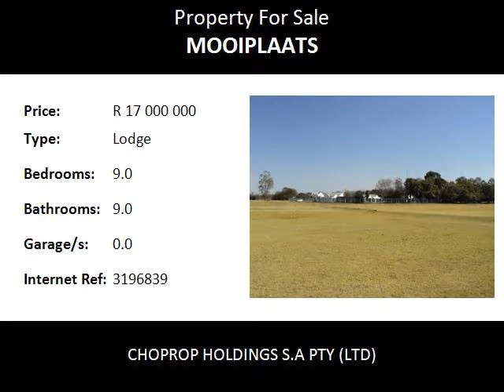9.0 Bedroom Lodge For Sale in Mooiplaats, Pretoria East, South Africa for ZAR R 17 000 000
Bedrooms: 9.0
Bathrooms: 9.0
Garages: 0.0
Price: R 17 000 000

Property Description:

Tucked away from the madness of city life, this lodge is a secure peaceful country retreat with several species of Africa Antelope & more than 50 bird species. The lodge with its 6 en-suite Kenya Colonial decorated rooms is a gentle place that begs leisurely exploration with a private romantic feeling.

The lovingly furnished en-suite bedrooms all have private terraces with French doors which open directly onto the beautiful gardens with spectacular wildlife views over the valley. All the lodge rooms have en-suite bathrooms, electric fans and some with BIC.

The lodge also offers a swimming pool, private bar and entertainment area, viewing deck and 27ha walkways. Experience fresh air, a lot of privacy and space on your game walk or game drives to the river for sundowners, picnic’s & private conference room facility 600m from the lodge facility. All the facilities are separated from each other. All the facilities are surrounded by wildlife, green grass fields and gardens.

The main house attached to the lodge area offers a catering style kitchen with separate pantry and scullery, staff room and toilet, living room, dinning room and undercover carport for 8 vehicles. The lodge is fully secured with palisade fencing and electric fencing as is the other boundaries of the property. The Pienaars river runs through the property and also includes 2 water pumps for irrigation purposes with x three boreholes. 2 Storage / warehouse areas one with a designated vehicle service area. The property also includes x 6 servants quarters with a a separate bathroom area. Pretoria, Mooiplaats Area